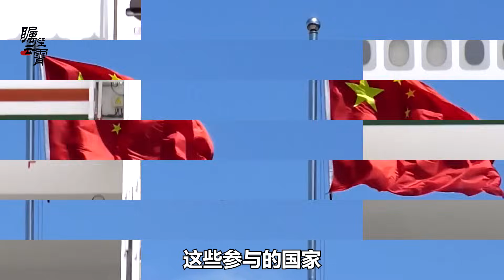殲10C與F-15SA和F-16CD同場競技，巴鐵是秀肌肉還是大型推銷會？【傅前哨】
殲10C與F-15SA和F-16CD同場競技，巴鐵是秀肌肉還是大型推銷會？